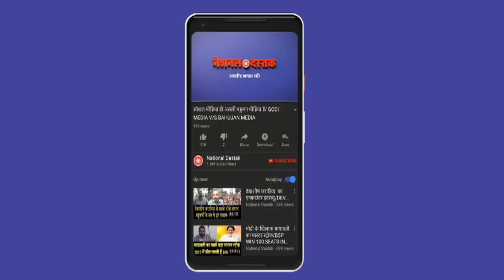एनआरसी पर उल्टा पड़ा बीजेपी का दांव , फैसले को मिलेगी सुप्रीमकोर्ट में चुनौती!